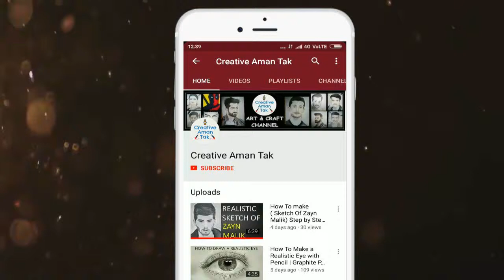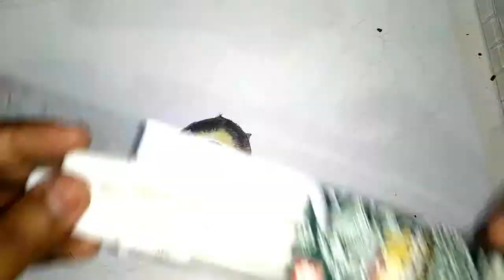how to draw a realistic snake | With simple colour pencils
In this video, I show you how to draw a realistic snake with simple colour pencils and white gel ink pen

Colour pencils
White Pen